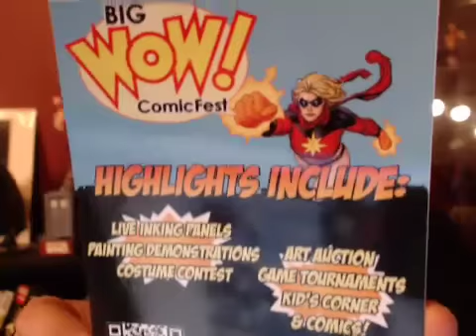Ivy Doomkitty 20,000 likes giveaway and chat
Ivy Doomkitty's first ever LIVE CHAT on stickam and giveaway winners announced!  Sadly, I was only able to record one hour of it.  Hopefully next time I can get the entire chat.

For up to the minute info, check my fan